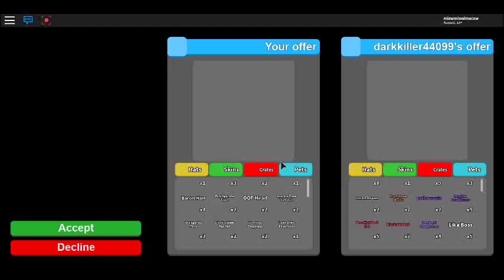MINING SIM GLICH SHOWCASE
SUB TO WHO IVE SUBBED TO THEY MAY BE SMALL THEY MAY BE BIG BUT ITS ALL THE SAME ON YOUTUBE I DONT MATER WICH YOUTUBE ACCOUNT IT IS THEY USE THE SAME WAY TO BE HAPPY